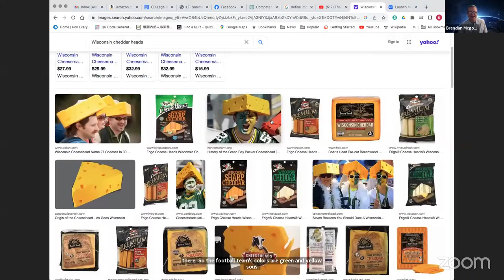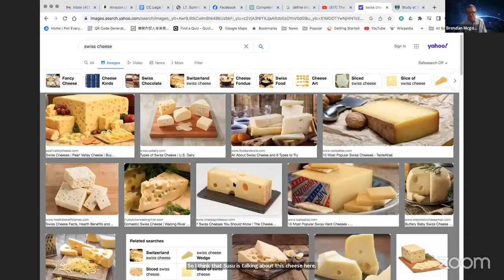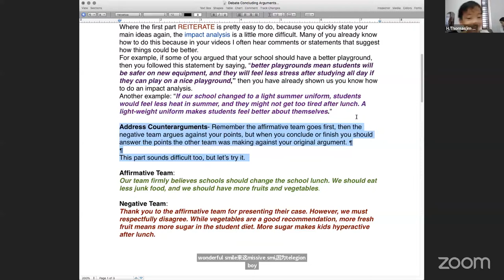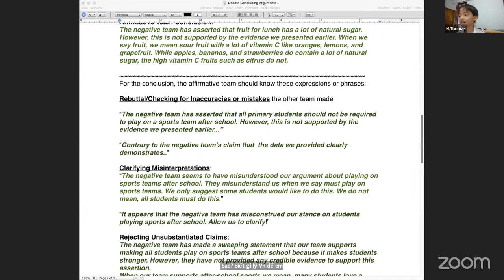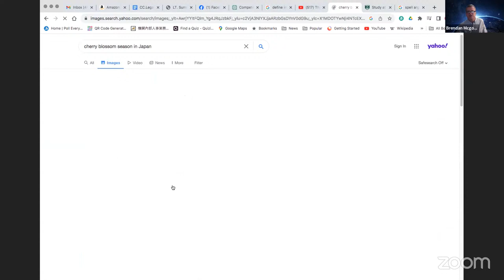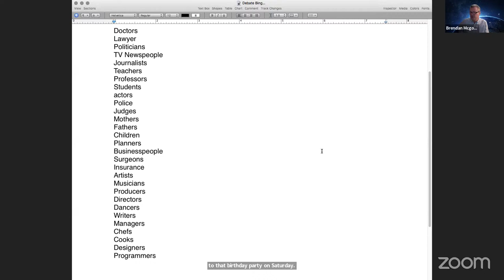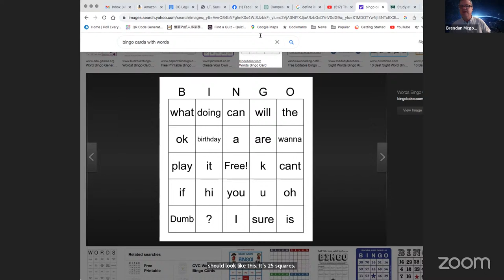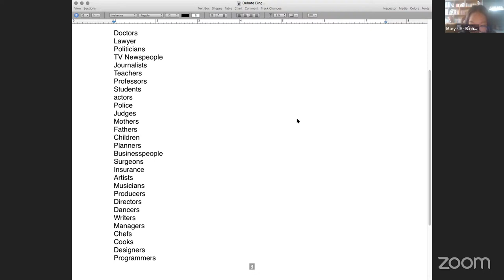2024 Debate | 2pm SUN | Lesson 10 (final lesson) | Sun 31/3/2024